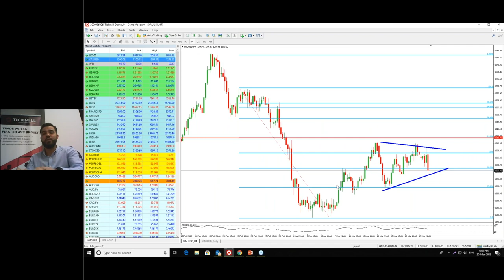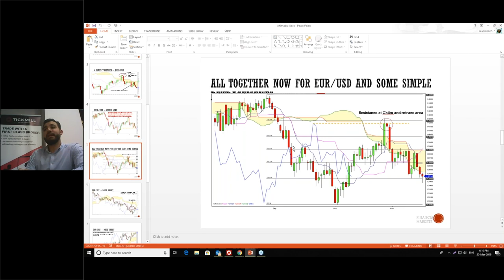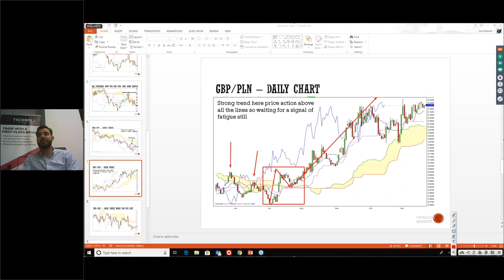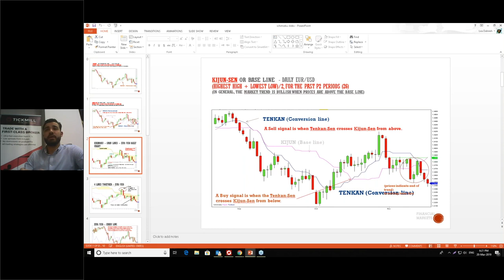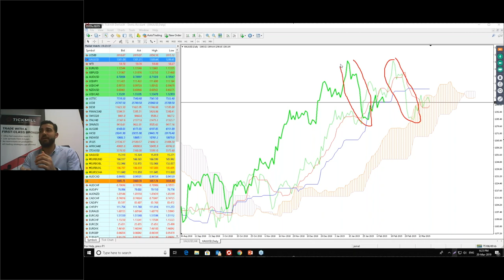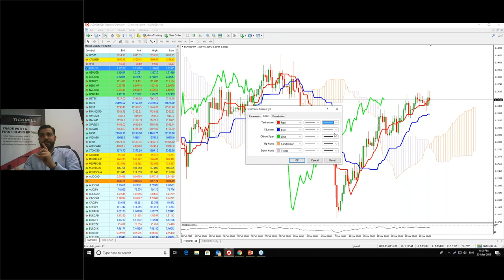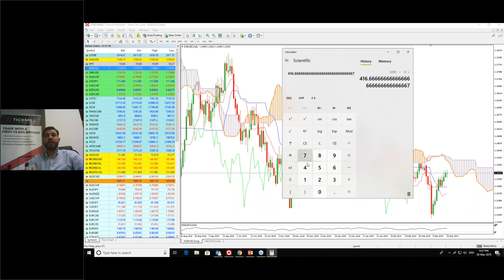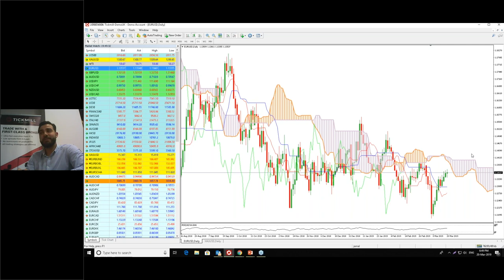مؤشر ايشيموكو (Ichimoku)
ندوة اليكترونية مباشرة (ويبنار) باللغة العربية مع المحلل جوزيف ضاهرية